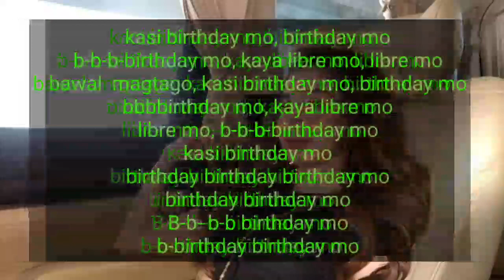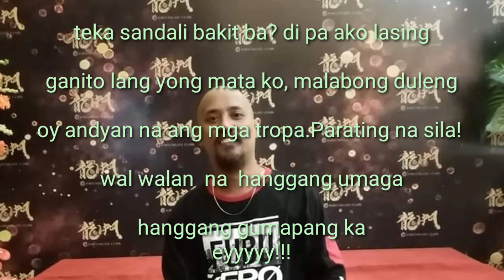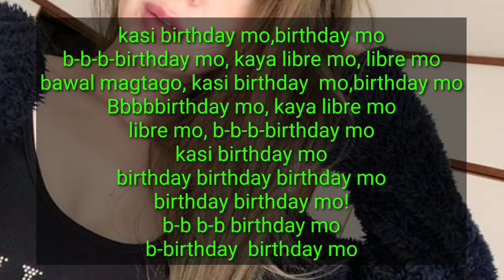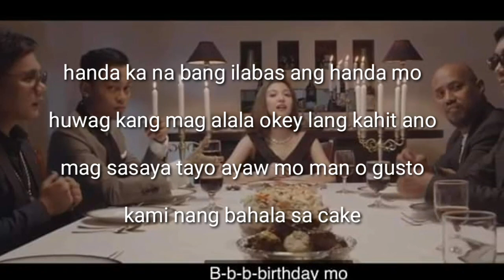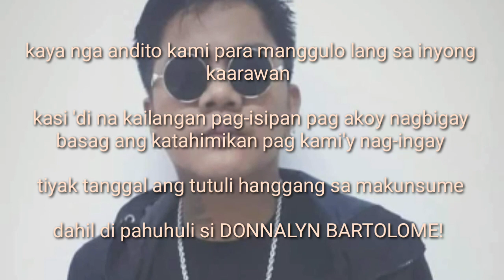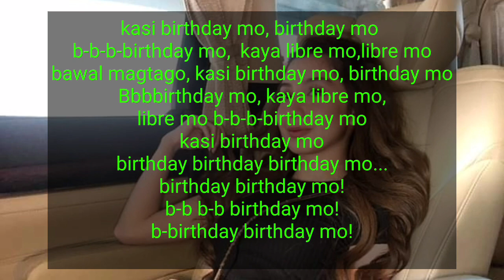HBD(HAPPYBIRTHDAY) DONNALYN BARTOLOME FT SKUSTA CLEE/BASSILYO/SMUGGLAZ/ZAITO (LYRICS)